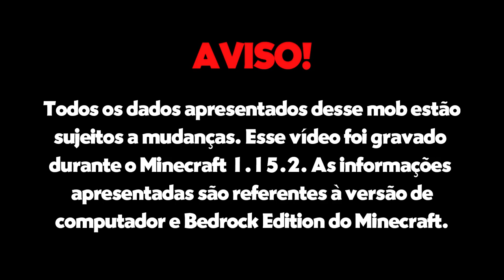✔ Tudo Que Você Precisa Saber Sobre Abelhas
► As abelhas foram adicionadas na versão 1.15 do Minecraft e possuem várias especificidades. Nesse vídeo, reuni todas as curiosidades e explicações sobre esse novo Mob que chegou recentemente em nossos mundos, mas que já conquistou todos nós

Forte abraço!

→ Computador
Windows 10
32GB de RAM
Mouse Cobra